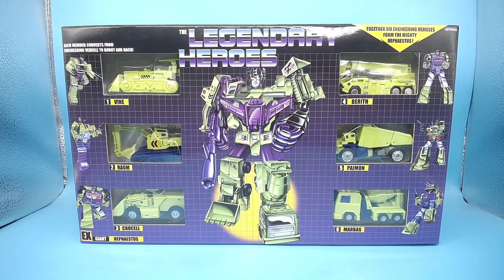这个配色相当有水平，变形金刚NA大力神EX版G1玩具配色礼盒